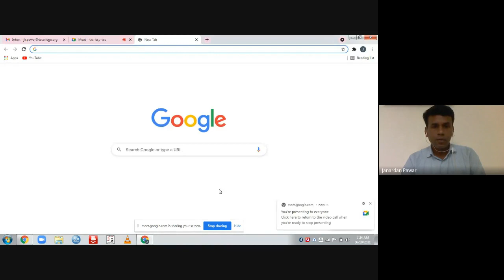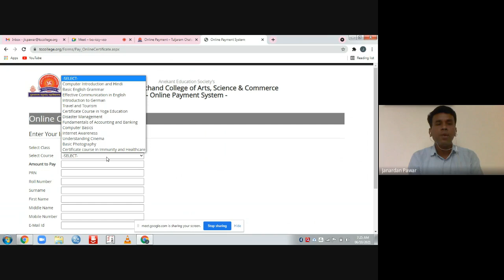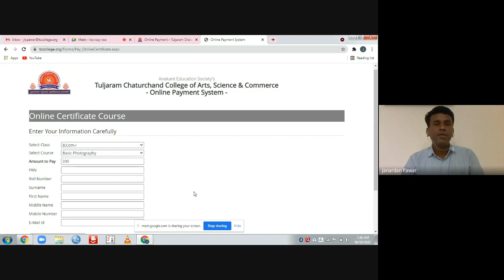Certificate Courses admission in T C College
Certificate Courses admissions in T  College, Certificate courses in T C College, Certificate courses, admissions in T C College, Commerce certificate courses, Courses, Certificate courses in Accounting, Tally, Management